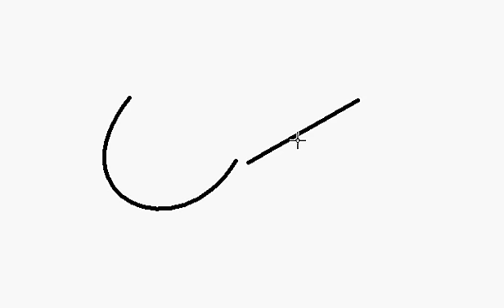Pinker BH Brust-Halter Bursthalter Burst Halter Busen-Halter Busenhalter Busen Halter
Tags: Pinker BH Brust-Halter Bursthalter Burst Halter  Busen-Halter Busenhalter Busen Halter